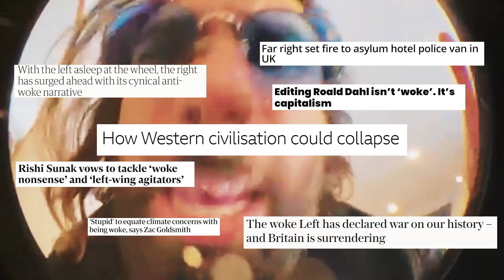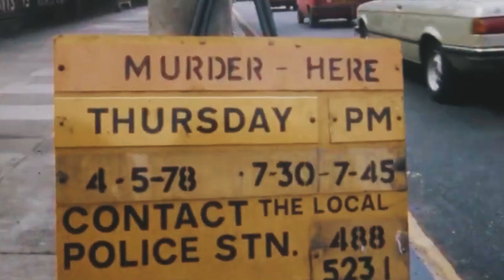The Truth About Piers Morgan....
Hello! This click-bait title is an impression of the shit that media like Good Morning Britain do to sensationalise and get you to click (and for them to make money). In doing so, they make a black and white issue a 'debate' (e.g. should we be doing more about climate change) which stops society from progressing.

That's also what this song, Hate Thy Neighbour by me, Hyphen - is about.

Production: Fire breathing dragon aka. Jordon Johnson (JARJ Music)
DP: Sexiest man alive 2nd year running Dan (@commander_dan on instagram)